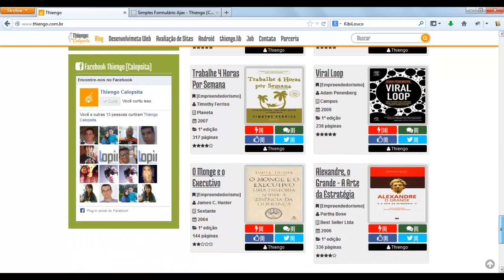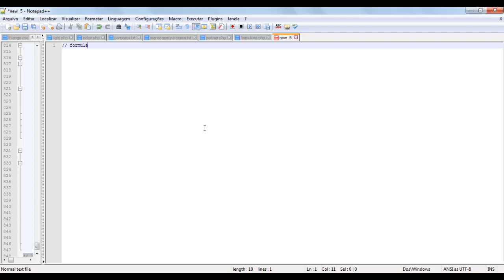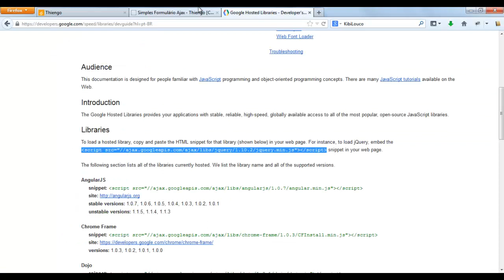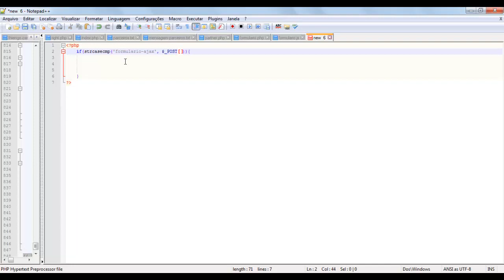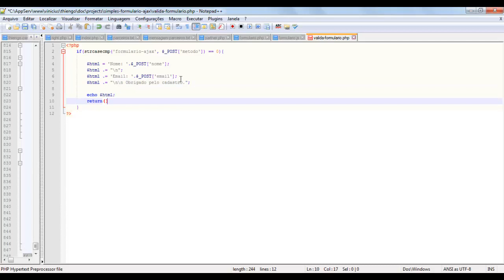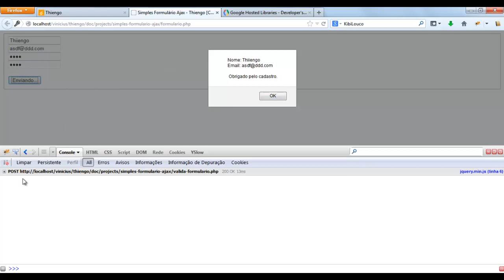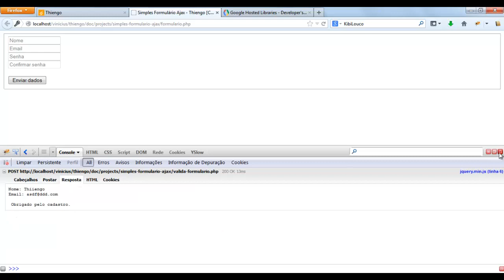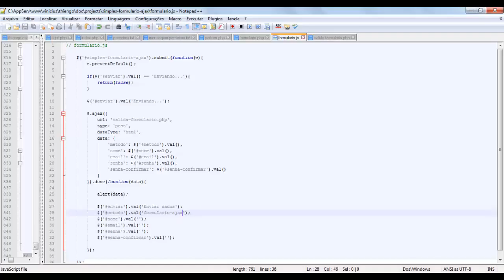Simples Formulário Com HTML, jQuery, Ajax e PHP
Então, nesse vídeo mostro como criar um formulário utilizando as tecnologia HTML, jQuery, Ajax e PHP.

É bem simples, mas eu foquei no entendimento. É muito importante que você saiba o que acontece quando algum usuário envia um formulário via Ajax, por isso o vídeo ficou um pouco comprido.

Eu acabei me confundindo no final com um erro de script, mas foi corrigido no vídeo mesmo.

Coisas que acontecem quando a filmagem é na vera (eu já tinha feito todo o percurso anteriormente para ter o script bem definido!).

Abraço.